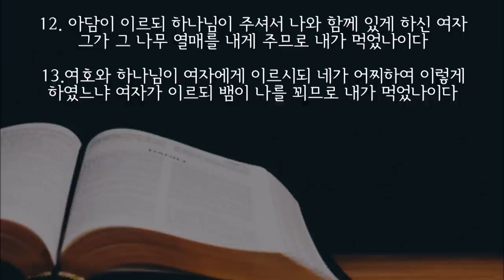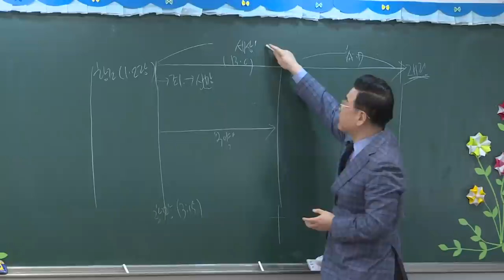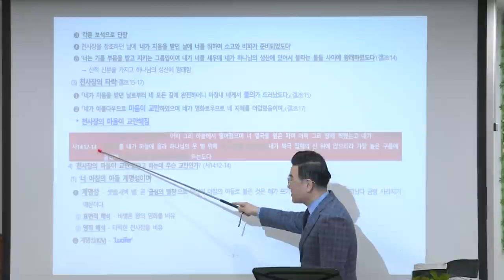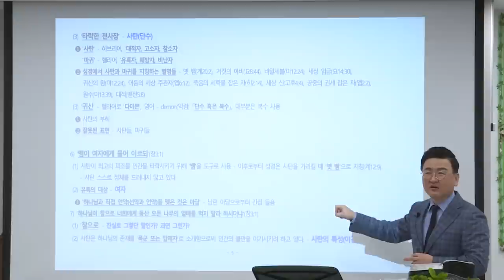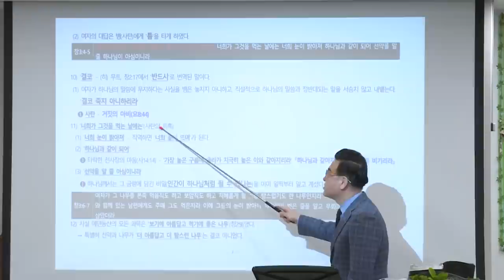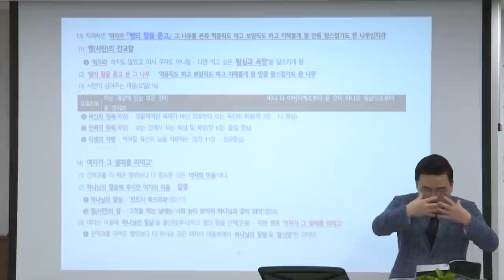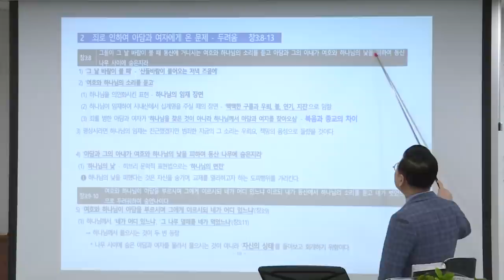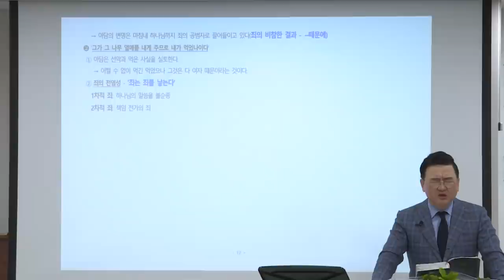[예원교회] 10주 훈련반 - 성경반(4) - 뱀의 유혹과 인간의 타락(1) - 김현길목사 - 2021.02.21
창세기 3:1-24
뱀의 유혹과 인간의 타락(1)
김현길목사